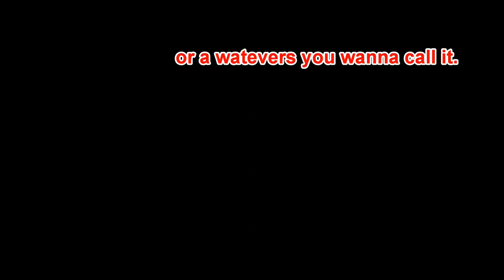Texans Talk with Texans 11/23/14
Da guys talk bout the victory over browns and look cincinnati up and down.